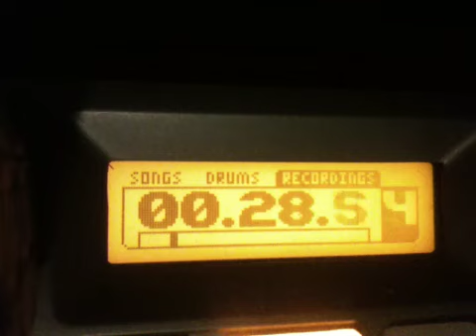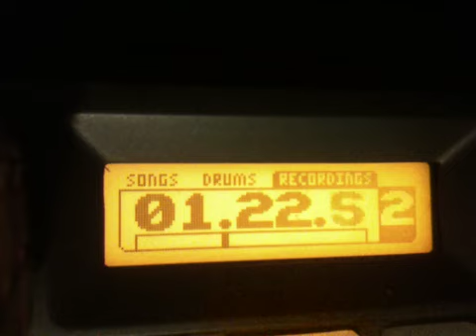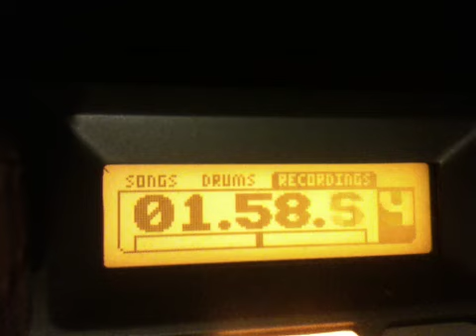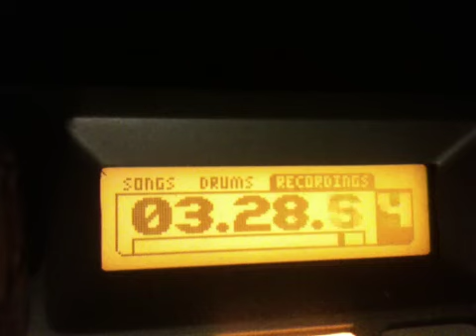Awaken Me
New song 1/8/11